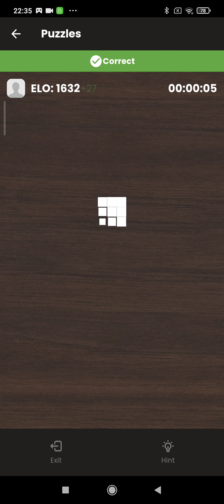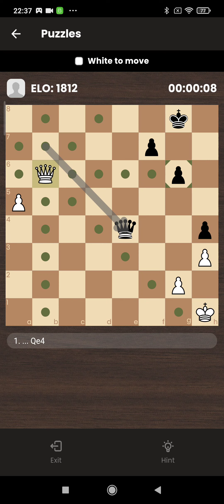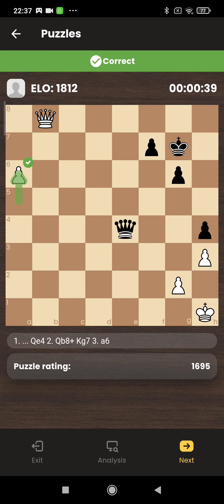Puzzle Small Speedrun#chess#chessgame